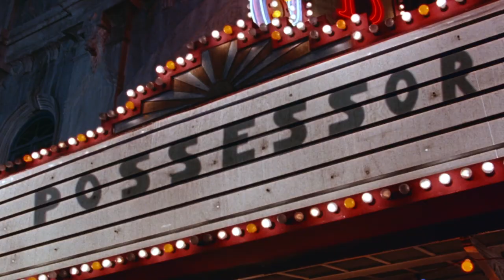POPCORN (1991) Review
It’s a little film that could.  It has a compelling story, a great setting, fantastic genre actors, a producer/director who helped define the slasher genre, it has dark and unnerving elements, it has plenty of camp, and best of all, it has the story behind the camera.  From directors and main actors being let go, to the film almost not being made, to egos, to creative differences and even death, the story behind the camera may almost be as interesting as the film itself.  Popcorn may not be the perfect horror film, but it might be the perfect horror film to talk about.